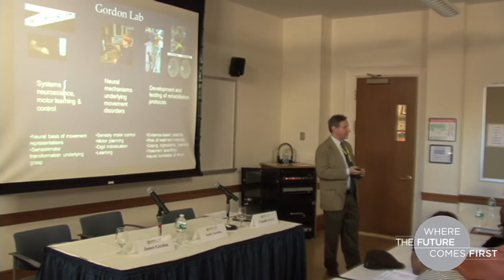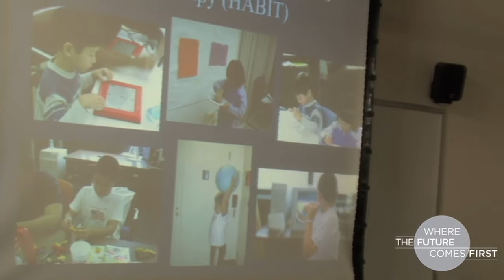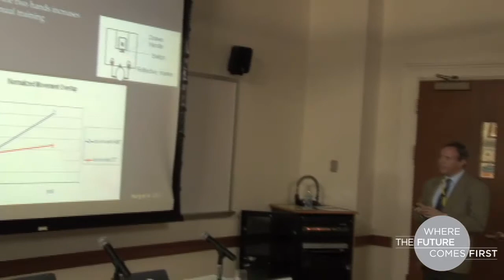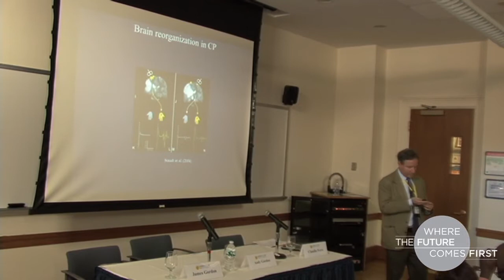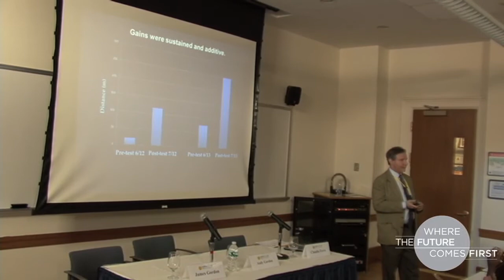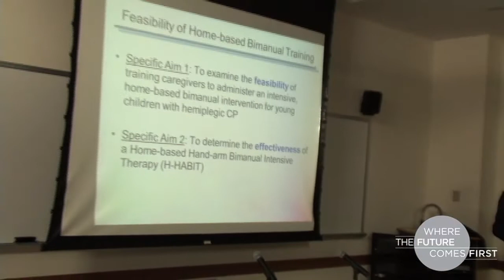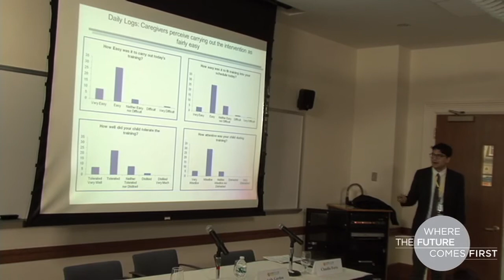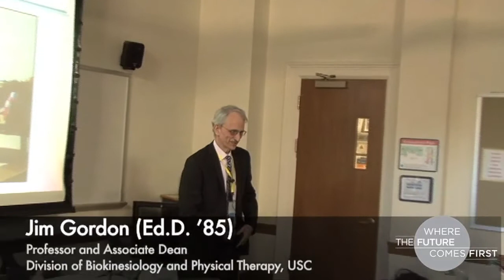The Way Forward: Interventions to Promote Motor Skill Learning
This session will showcase recent advances in developing interventions to promote motor skill learning for children and adults with neurological conditions.  Mr. Ferre will present his doctoral work on the efficacy of intensive, home-based bimanual interventions for children with hemiplegic cerebral palsy. Dr. Andrew Gordon will discuss his exciting research on the effects of intensive practice on improving upper extremity function in children with cerebral palsy.  Dr. James Gordon will share his insights into future directions in the field, and will lead an interactive discussion on the advances in motor learning research and implications for clinical practice.

2014 Distinguished Alumnus Jim Gordon (Ed.D. '85), Professor and Associate Dean, Division of Biokinesiology and Physical Therapy at the University of Southern California will join Andy Gordon, Professor in and Coordinator of the Movement Science Program at TC, and 5th year doctoral student, Claudio Ferre for a lively discussion on Motor Learning.

Panelists:
    Claudio Ferre,
    Andy Gordon,
    James Gordon (Ed.D. '85)